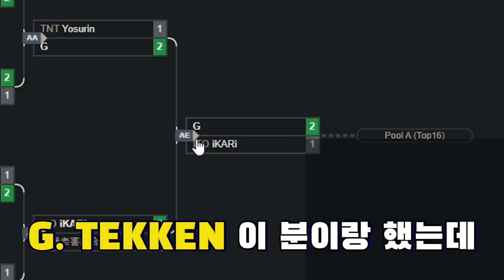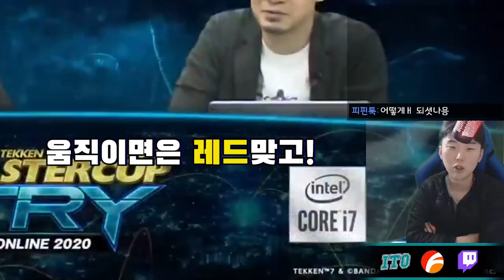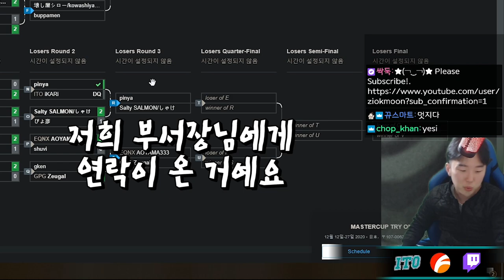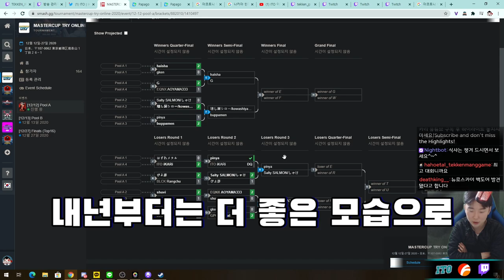죄송합니다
내년 대회는 신중히 시간 관리 철저히
그리고 인터넷은 도코모 히카리에서 소니 회사의 뉴로 히카리(한국KT보다 빠르다는 인터넷)
신청 했으니 더 좋은 모습으로 돌아 오겠습니다
진심으로 죄송합니다